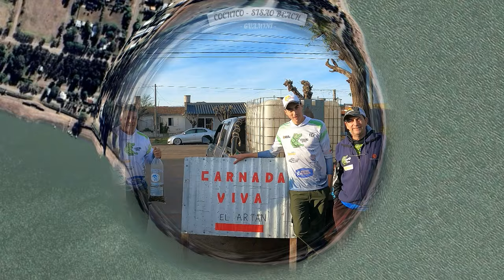Pesca de pejerreyes en Cochico alquiler de trucker con o sin guia